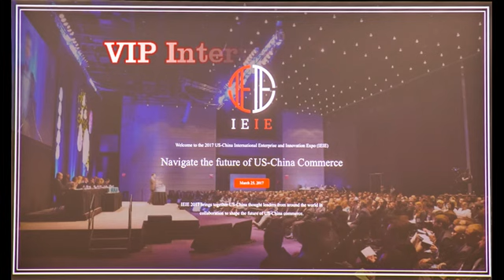2017 IEIE Summit VIP Interview II movie